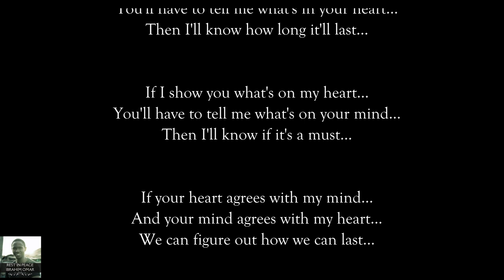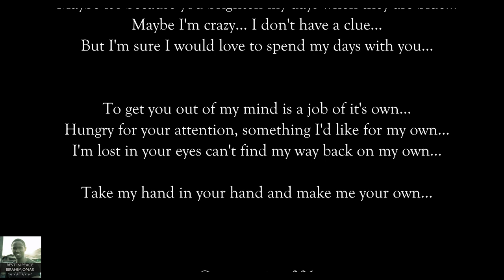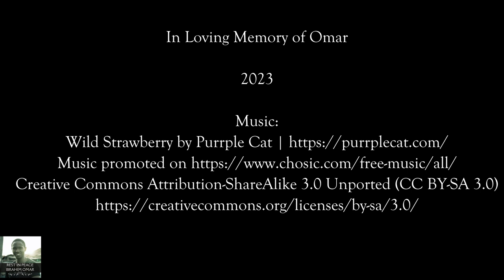Conversation 001- By Omar Ibrahim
Conversation 001 was a poem written by Omar Ibrahim in 2022. This is a love letter to someone special.